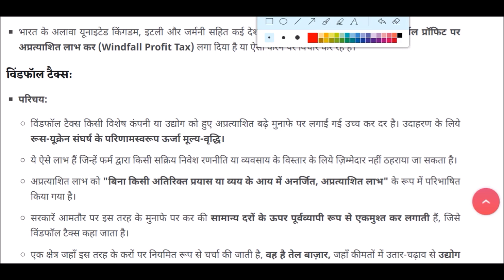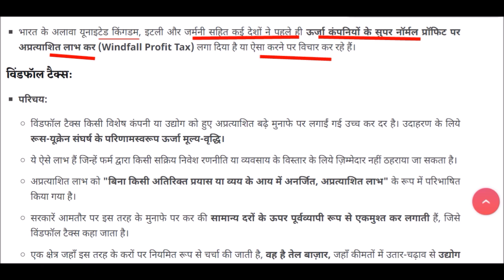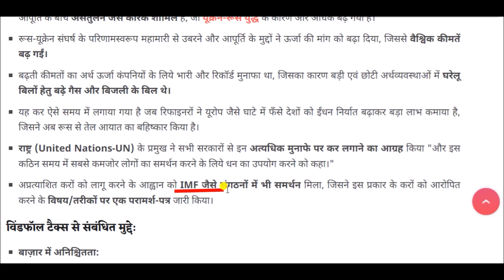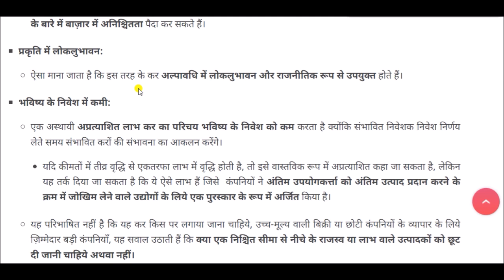विंडफॉल टैक्स || Windfall Tax || current affairs 2023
Windfall Tax for All Competitive Exams like SSC, Railway, IB, Bank, UPSC, BPSC, MPSC, PCS, etc.